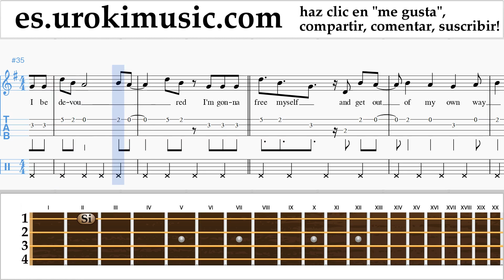Tutorial de Ukulele Katy Perry - Mind Maze Clases Notas Parte#2 um-i927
Tutorial de Ukulele Katy Perry - Mind Maze Clases Notas Parte # 2 um-i927 Por favor escriba en los comentarios, ¿cómo hacer que las lecciones sean más útiles para usted?